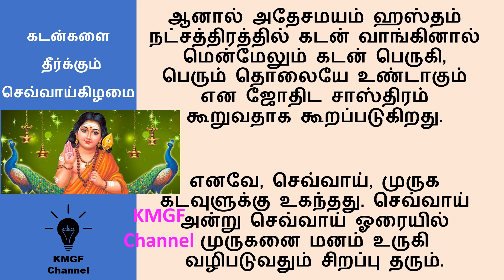கடன்களை தீர்க்கும் செவ்வாய்கிழமை || ஆன்மீகம்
KMGF Channel
கடன்களை தீர்க்கும் செவ்வாய்கிழமை
ஆன்மீகம் @kmgfchannel